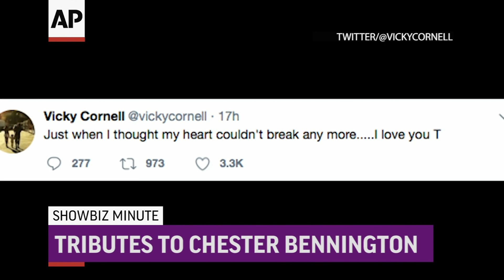ShowBiz Minute: Bennington, Simpson, Berry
Stars pay tribute to Linkin Park frontman Chester Bennington; O.J. Simpson triumphant as he gets parole; Halle Berry downs a half pint of whiskey at Comic-Con panel. (July 20)